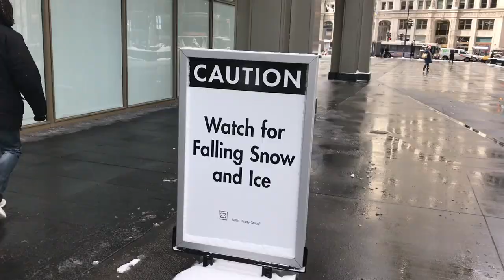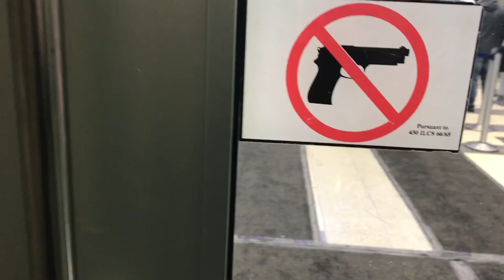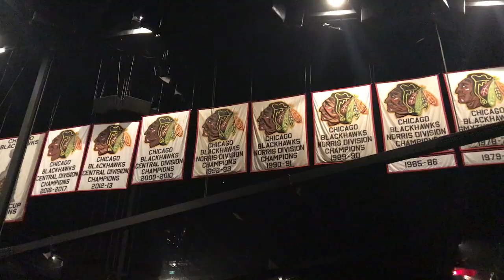THE KILLERS en concierto💃🕺+ ¡Casi PIERDO $400!😓 🇺🇸 Raque Late Vlogs